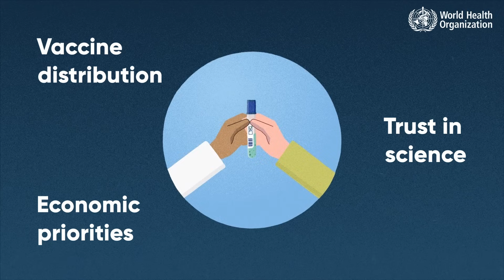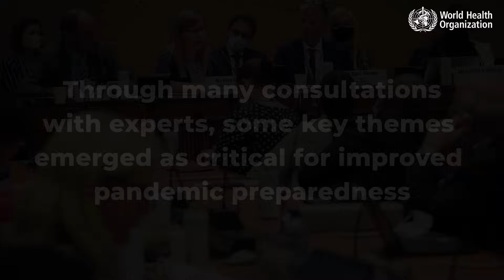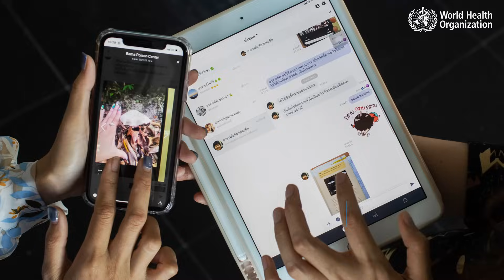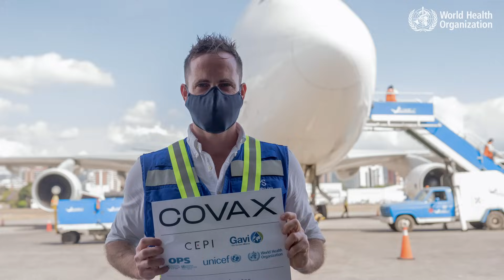WHO epidemic and pandemic foresight initiative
The World Health Organization's epidemic and pandemic foresight initiative - shifting from a reactive to a proactive approach to pandemic preparedness.